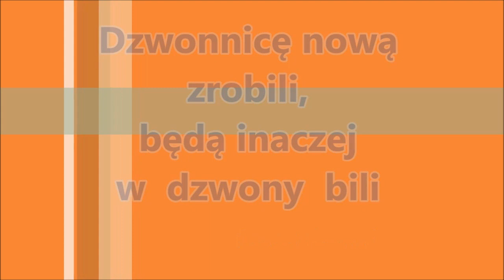Dzwonnicę nową zrobili, będą inaczej w dzwony bili (vol. 2)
Druga część filmiku, nagrana w Wólce Lubelskiej.
W tej części zobaczymy bicie dzwonów "plenum".